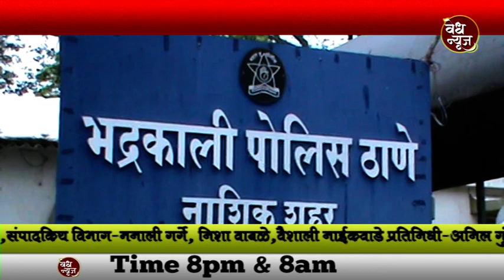Vedh News | पोलीस अधिकाऱ्यांच्या जाचाला कंटाळून तरुणाची आत्महत्या